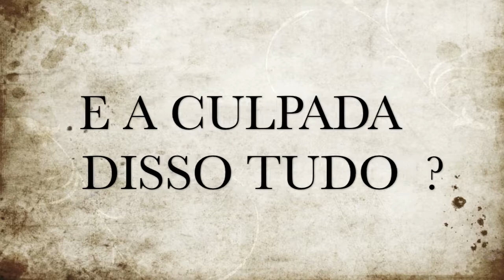Great Indonesian People II - Novotel Lombok